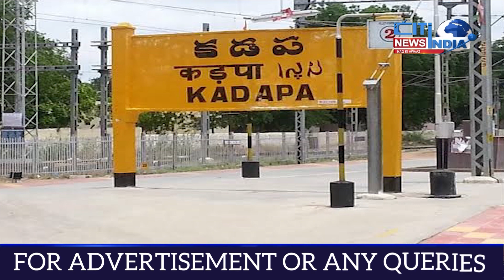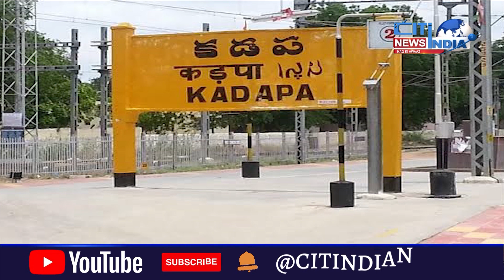WEEKLY NEWS || 21 10 2023 || Cit India News